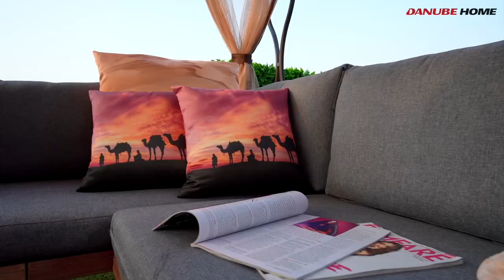Gazebo with Sofa Set